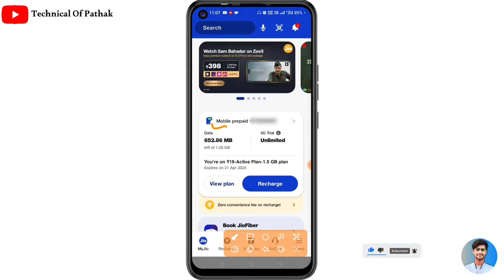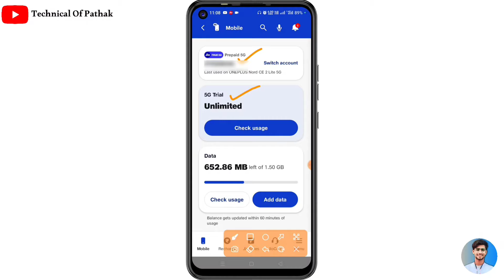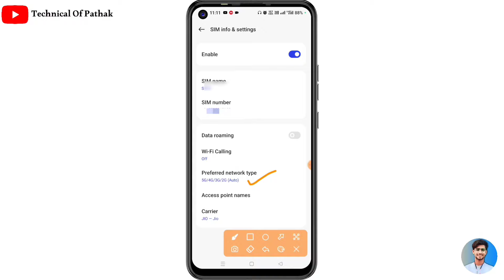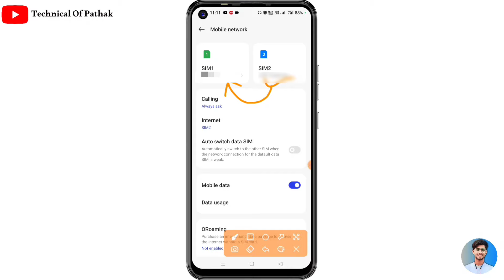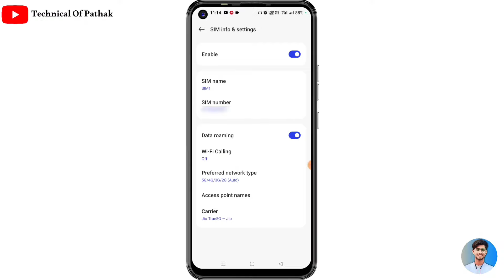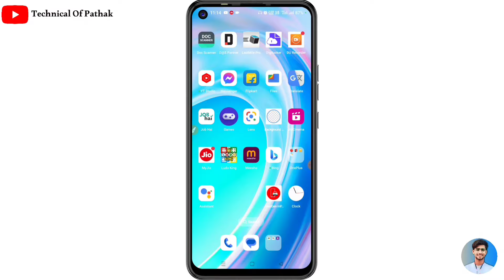Jio 5G Kaise Activate Kare | How to activate jio 5g unlimited data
In this video :- Hello Dosto is video main ham sikhne wale hai.Jio 5G Kaise Activate Kare | How to activate jio 5g unlimited data | Jio 5g unlimited data | Jio 5g. And Jio 5g unlimited data nahi chal Raha hai to video ko pura last Tak watch kijiyega.

Enable Jio True 5G Android
Jio New Year Offers
jio 5g kaise activate kare
jio 5g kaise activate kare 4g phone me
4g jio sim ko 5g kaise kare
5g jio unlimited data
4g phone me jio 5g kaise chalaye
5g internet in 4g phone
how to enable jio 5g
Jio Handset 5G Settings Problem
Check Your 5G Settings Jio Problem
Jio 5G Activate kaise kare
jio handset 5g settings problem fix
how to enable handset 5g settings jio
jio 5g not working problem
jio 5g handset settings error
jio 5g nahi chal raha hai
jio 5g nahi pakad raha hai
jio 5g nahi dikha raha hai
check your 5g settings jio oneplus
check your 5g settings jio samsung
Enable Jio True 5G in any Android Phone
enable 5g beta in any phone
enable real 5g internet in any android phone
how to enable jio true 5g in android
jio true 5g
jio
jio 5g
jio 5g unlimited data kaise milega
How To Activate Jio True 5G
4g jio sim ko 5g mein kaise convert karen
jio 5g unlimited free data trick
enable 5g internet in jio
5g internet in 4g phone

Cover Topics.
jio 5g activate kaise karen,
how to activate jio 5g unlimited free